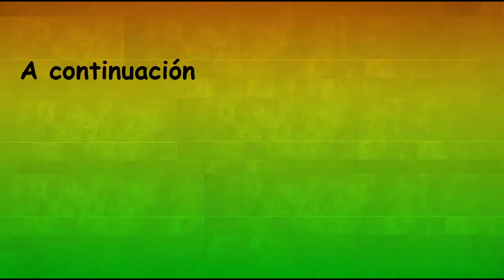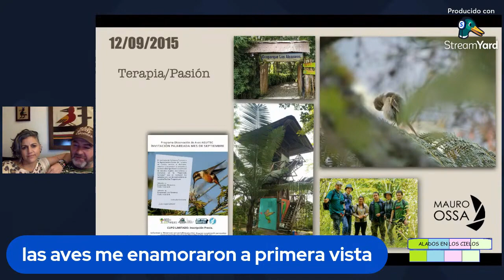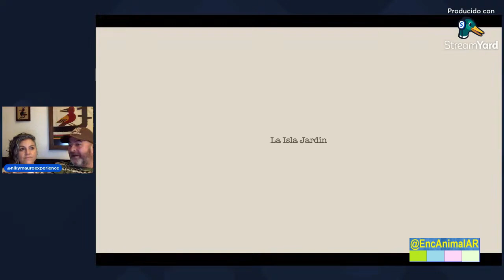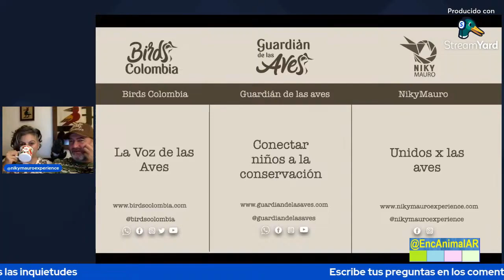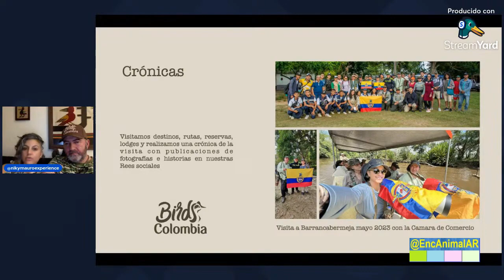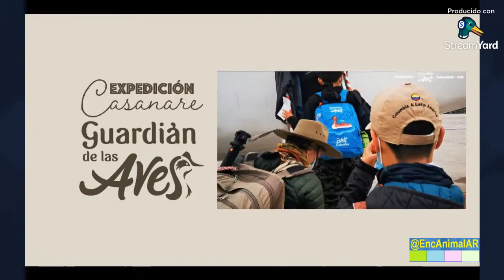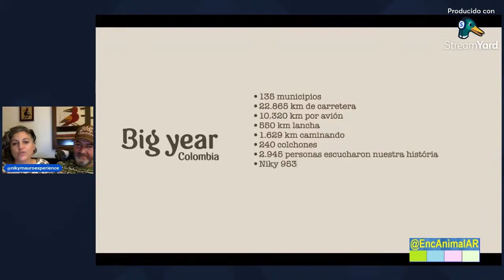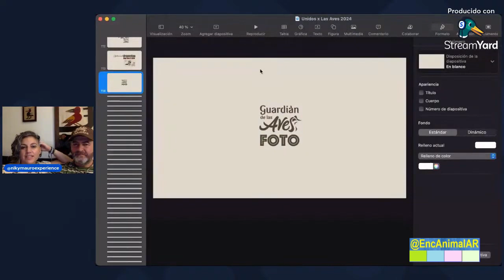ALADOS EN EL CIELO – · Reservas naturales y Proyectos ·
–. –.      34   –.  C. 189 · 3026 · B. 157  · ·  @EncAnimalAR  ·   ·   –.   ·      ·  Transmisión en diferido ·  ·         –.     –. –.       · Un Café con aves …· Reservas naturales y Proyectos · ·  ·
   –.    –.   * · · Proyecto proteccion la Alondra, Embalse de la Copa. · · ·  La Alondra Cornuda habita solo en una pequeña porción de suramerica y esta en peligro de desaparecer,  · · ·  la @asociacionbogotanadeornito6338 tiene como uno de sus proyectos la protección de esta especie, aqui les contamos que estamos haciendo con nuestro Comité del Proyecto Alondra · · ·  Darío Jiménez · · ·   ·  –.   * · · Reservas naturales urbanas, fundamentales para todos · · ·  Aves Argentinas · · ·   ·  –.   * · · Niky y Mauro nos cuentan sobre su proyecto  · · · ·  ABO · · ·   ·
         –.   · INSTITUTO E.A.AR · ALADOS EN EL CIELO ·  ·    –.
Asociación Bogotana de Ornitología (ABO ·    @avesbogota  –.   Aves Argentinas  ·
· · Un Café con aves …· Historia y Comportamiento de las Aves · ·          · · La observación de aves y la fotografía · ·          · · un Café con aves … FESTIVAL DE LAS AVES MEDELLÍN 2023 ·          · · · Aves Migratorias · Lapas Rojas · ·          · · · la huella de carbono · la identificación y conocimiento de aves de campo · ·          · · Entre Pastizales y las Aves · ·          · · La fotografía nocturna · Una tarde en la Patagonia · ·          · un Café con aves … ·las aves en la web ?? · un Café con aves … · El Tordo Amarillo · Ganadería regenerativa · ·

· AGUAS DEL MUNDO –.   · ALADOS EN LOS CIELOS · · –.    · INSTITUTO E.A.AR –.   · NATURALEZA VIVIENTE · · –.    · SEMINARIO –.   · VIDAS PASADAS · · –.    · VISITANDO ACUARIOS –.   Música Gabi Acro –.   · · Maurizio Gioco · · –.          · Síganos · @SIUL BRESSAN · · –.          · By · @EncAnimalAR ·  @SIUL BRESSAN –.   · · Acuariófila Latinoamérica ·